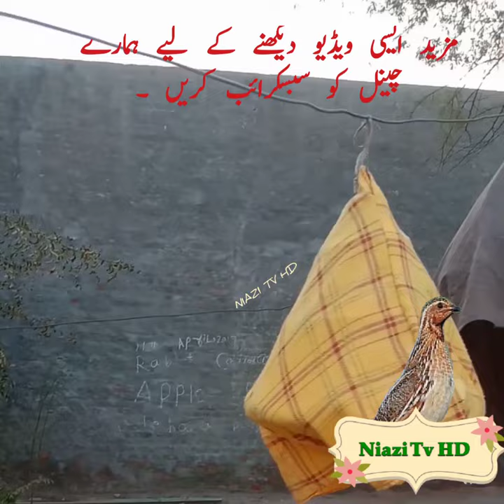2023 batair Bulara